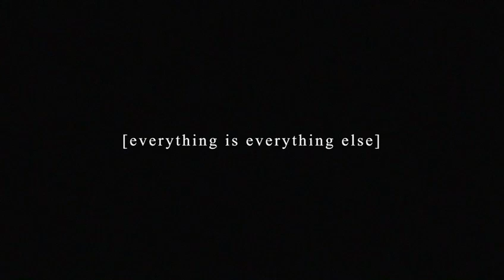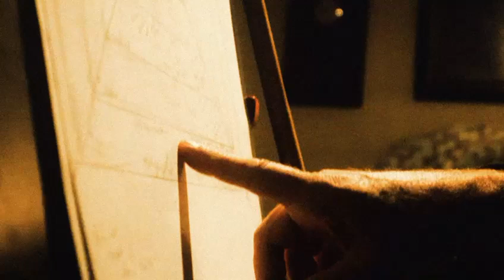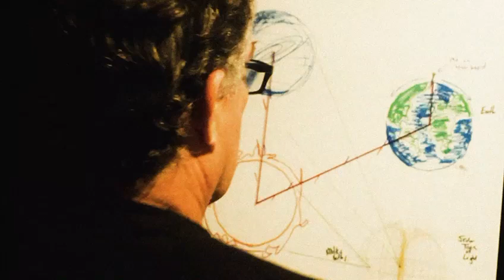hoverboard video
My son, the film maker, Kieren Risser Wheeling, made this video of me for a class at NYU.